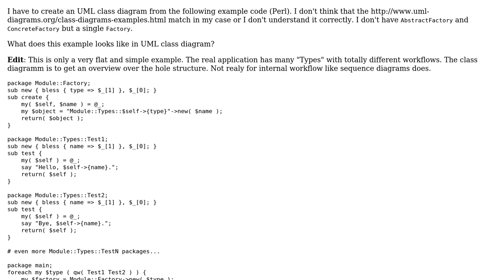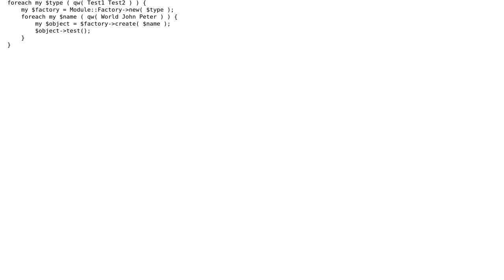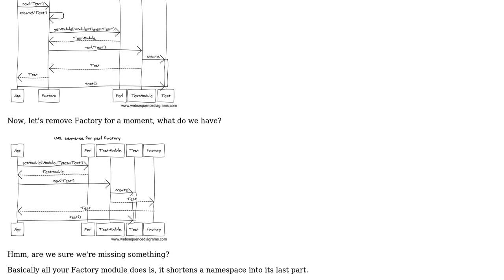Software Engineering: UML representation of specific factory pattern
With thanks & praise to God, and with thanks to the many people who have made this project possible! You are responsible for your own actions.